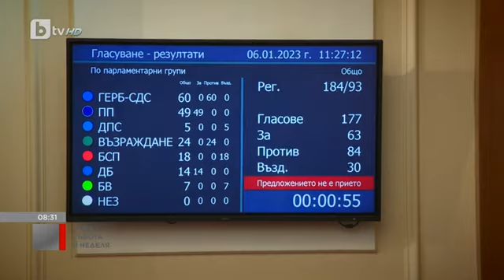Тази събота и неделя:Проф.Александър Маринов: Трябва да бъдем реалисти, партиите се готвят за избори